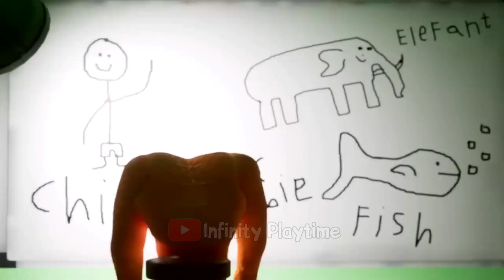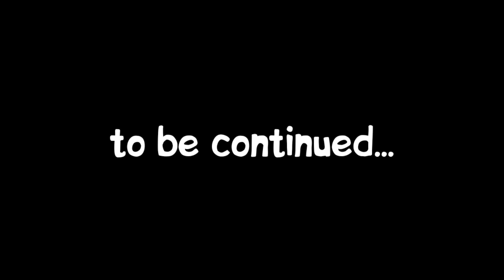Garten of Banban: Chapter 2 MEETING With SCOUT LENNY (Full Gameplay)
Delve deeper into the bizarre establishment where the place was left suspiciously empty. Try to survive the unexpected residents, all while uncovering the truth behind the place…

This is a video gameplay in the game Garten of Banban Chapter 2